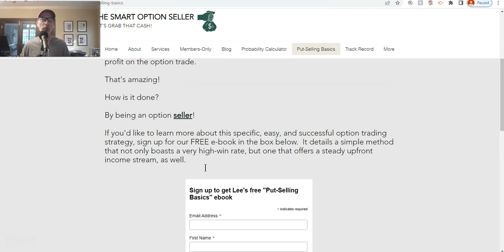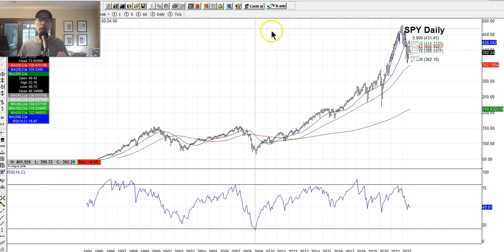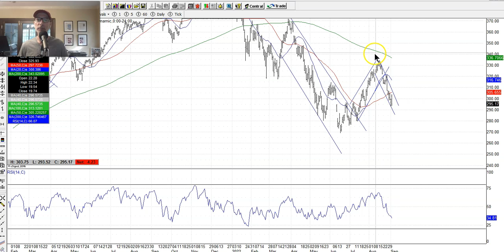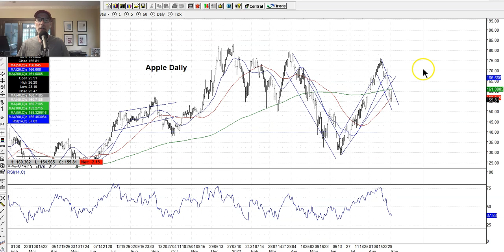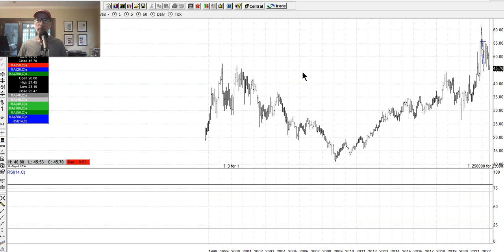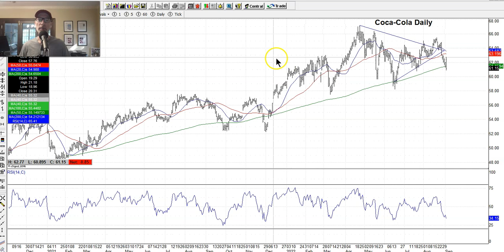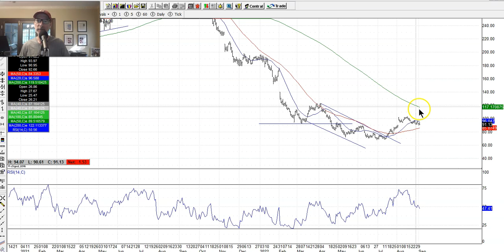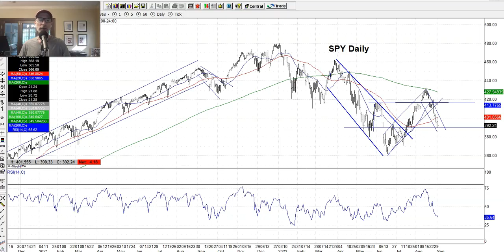How To Read Stock Charts - Technical Analysis - September 3, 2022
If you're looking for a guide on how to read stock graphs, then tune into this week's video.

This is what I call my "Saturday Synopsis", and I analyze and read the stock charts to comment on last week's trading activity and what may lay ahead for next week.